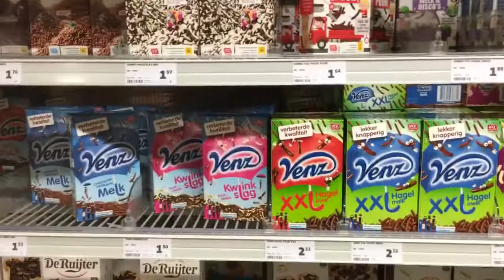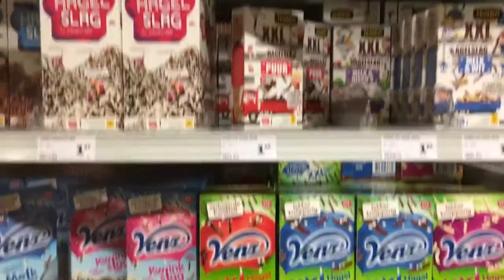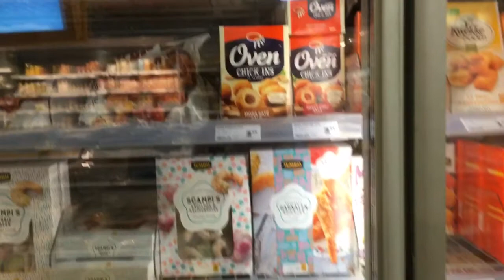VLog HOLLANDA'DA MARKET GEZİYORUM VE HOOGSTRATEN SOKAKAKLARI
Hollanda da market alışverişi yaparken biraz sizin için Çekim yaptım :) ve Belçika /Hoogstraten sokak görüntüsü var. İyi seyirler
Daha çok paylaşım için takip edebileceğiz adresler: